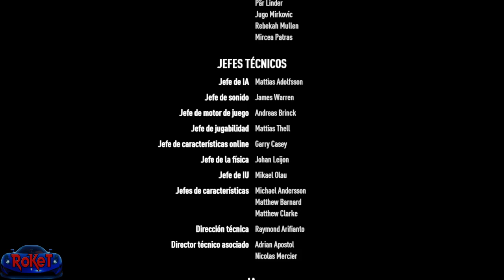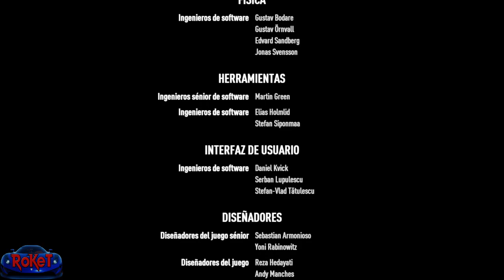Todo o Nada! - 52 "FINAL" - Need For Speed Payback